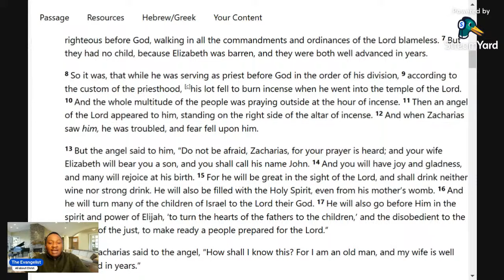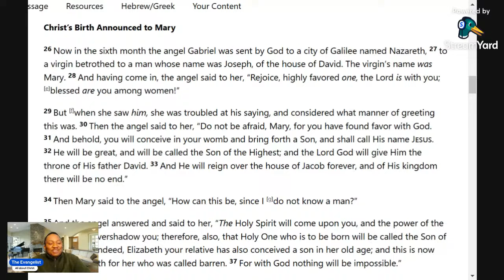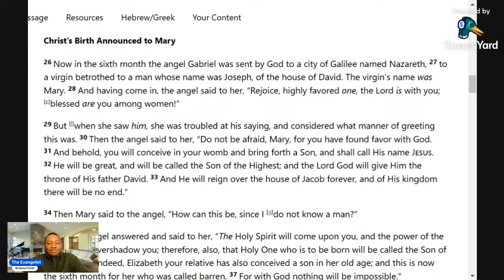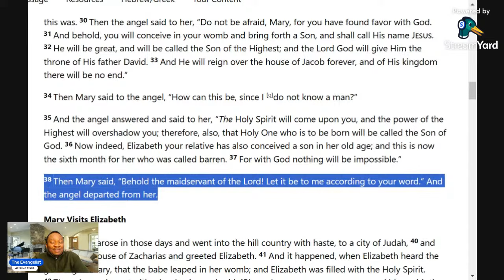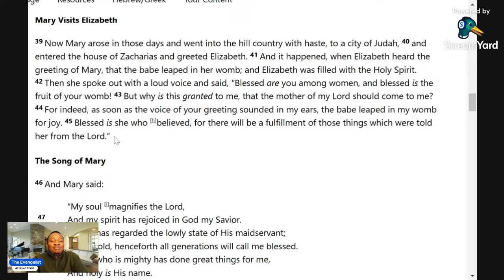All About Christ